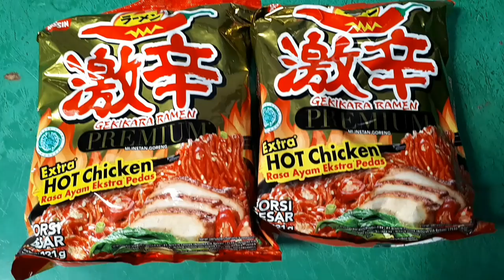ANJAY!! LEBIH PEDAS DARI SAMYANG??!! LEBIH ENAK LOH...